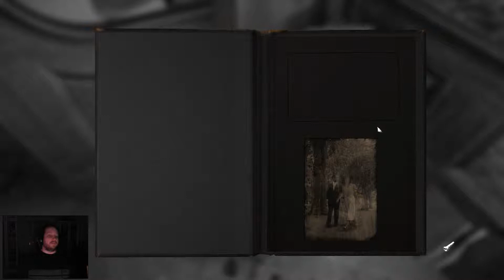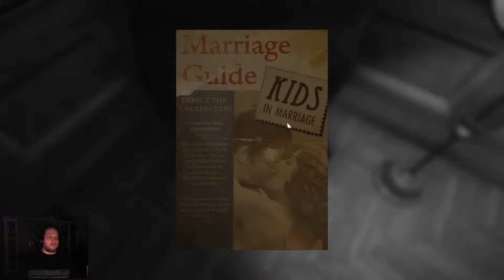Layers of Fear | 008 | Kinderspiel... [Facecam]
Willkommen Zuhause...
...in Layers of Fear, wo wir als Künstler noch etwas zu vollenden haben. Und dieses Mal richtig!